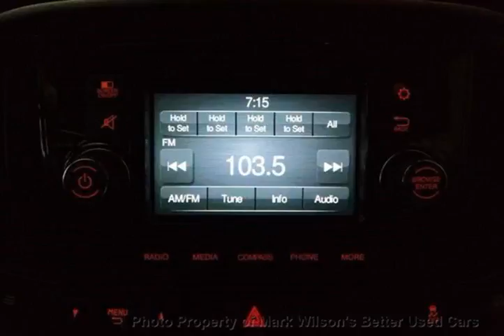Mark Wilsons Better Used Cars - 2015 Ram ProMaster City ST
Mark Wilsons Better Used Cars - 2015 Ram ProMaster City ST F6952321